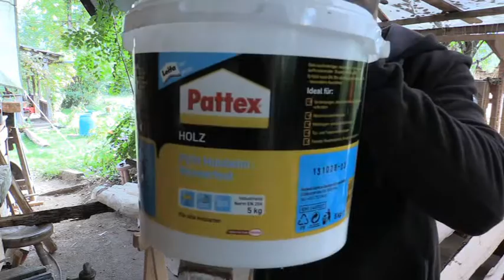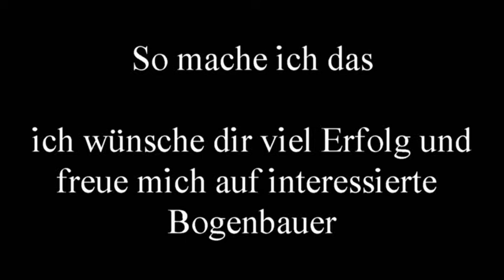Bogenholz Aufbereiten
Hans Müllegger zeigt wie du einen Stamm spalten kannst und ihn zum weiter Einlagern verarbeitest.